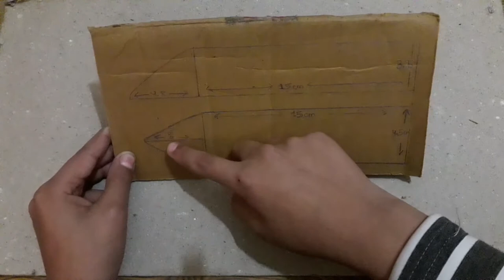How to make a Space Shuttle CARDBOARD